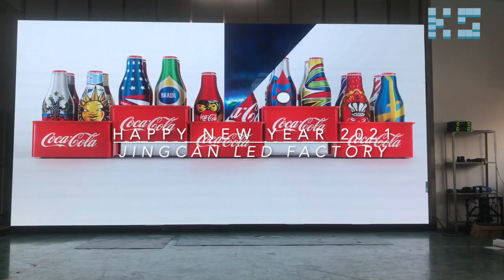2021Year First Project! P2.5 Indoor LED Screen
All of our LED products have approved by CE, ROHS, FCC quality certificates authorities. Furthermore, our LED products were exported to more than 90 countries till now such as Sweden, USA, Brazil, France, Japan, Thailand, Italy,Australia, Spain and etc. Those LED products were widely used in both indoor and outdoor places like hall, hotel, exhibition room, public square, symbols,building and TV stage background and etc.